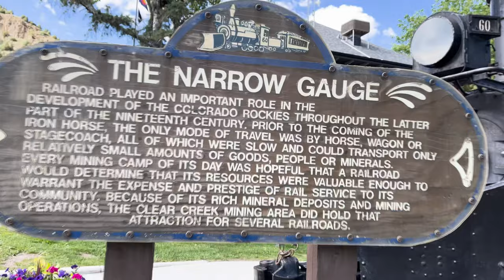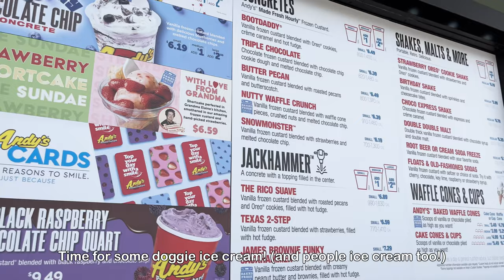Meet Shih Tzu Nova! Our trip to Denver Colorado!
We recently visited some friends in Denver Colorado. Here are some highlights.